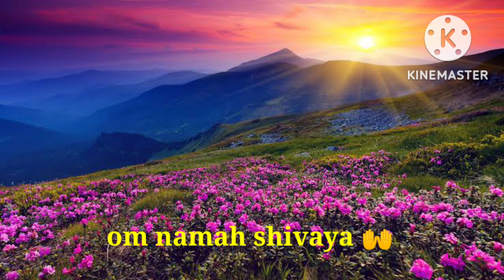కార్తీక పురాణం తెలుగు ఆడియో -14 అధ్యాయంll ఓం నమః శివాయ ll omsairam 🙏🏻